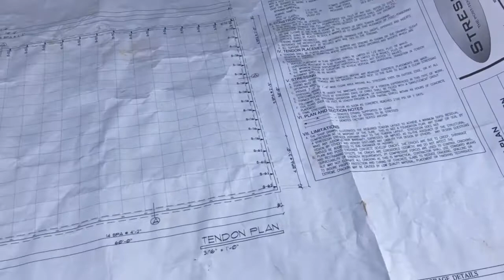Blackberry Ridge Barn Series #9 Post Tension Cables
In this video you see the post tension cable installation. We fumble our way through fighting the wind so I apologize for the audio once again... Enjoy!!

See you on the ridge!